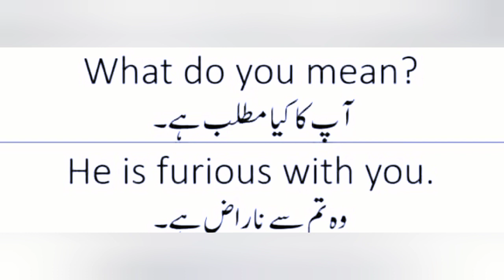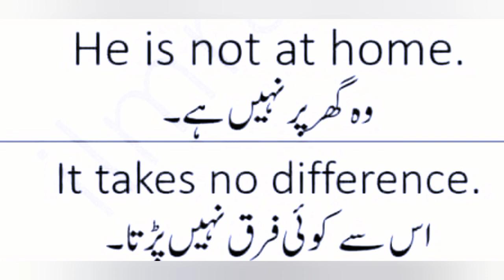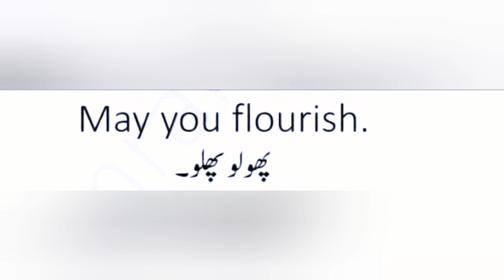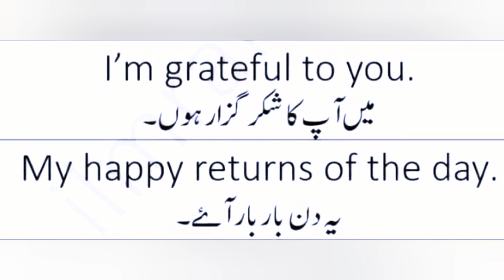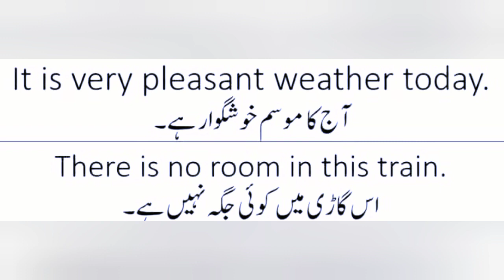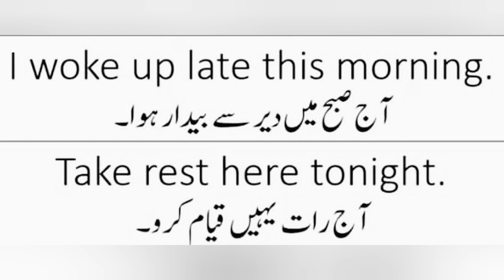English grammar lesson.156|Short English sentences|Daily English I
English grammar lesson. |Short English sentences|Daily English sentences|Spoken English